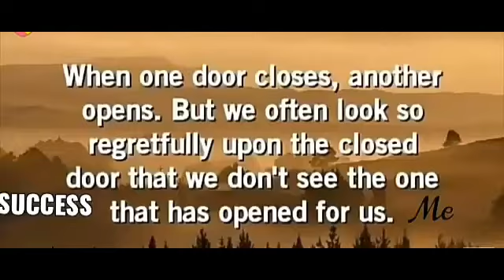Way to success. By akash original voice